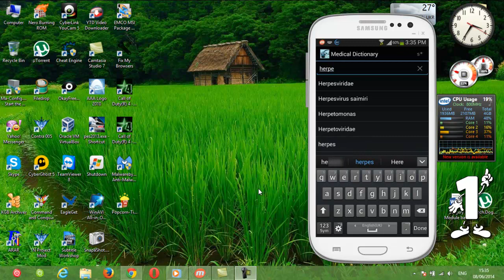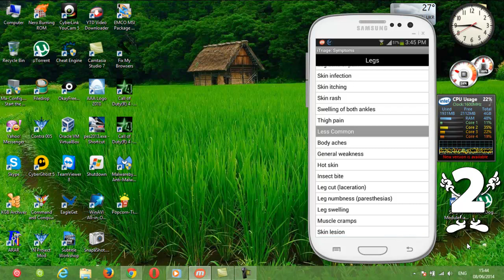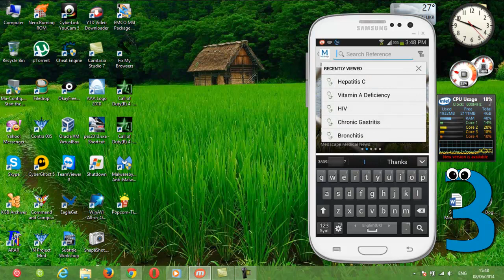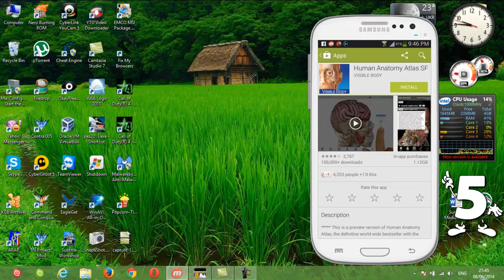Top 5/ medical apps for android\افضل 5 برامج طبية للاندرويد